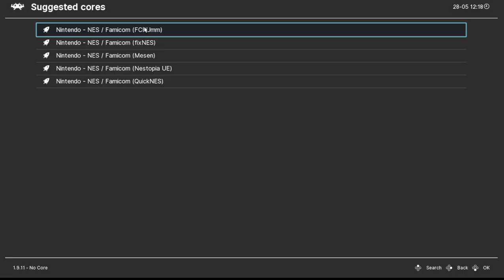Super Mario Bros. Level-Headed (v0.3.8) - NES playthrough (Set 1, Game 23) (recorded 2022-05-28)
During this playthrough I completed the game.

In set 1, all of the generator options were set to random.

In this rom (0023), Peach ended up being the playable character. The powerup was a group of snowballs that gives Peach the power to throw snowballs which start out horizontal then arc downward.